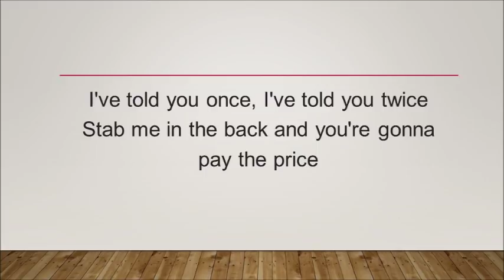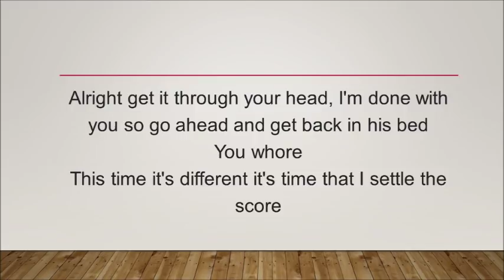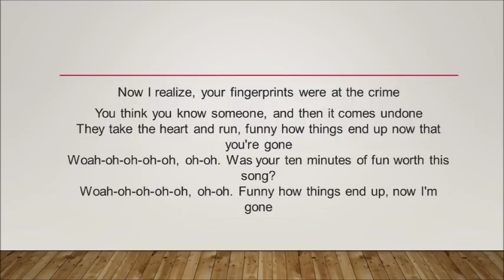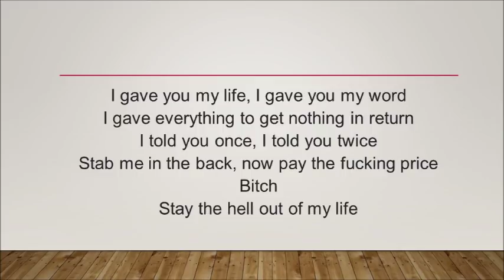I Prevail | Love, Lust, & Liars (Lyrics)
Created on Wednesday, Aug. 23, 2017